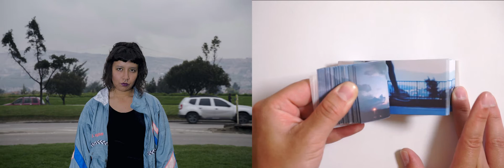Carolina Camelo - Al son de la loma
Proyecto: Al son de la loma
Autor: Carolina Camelo